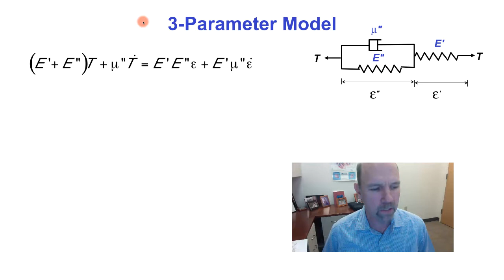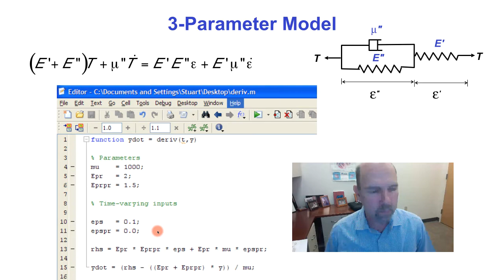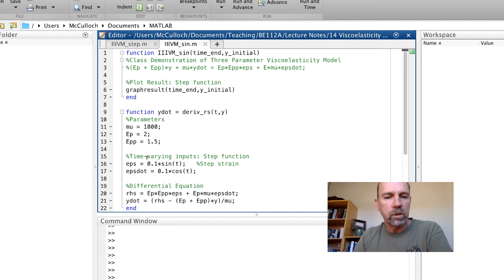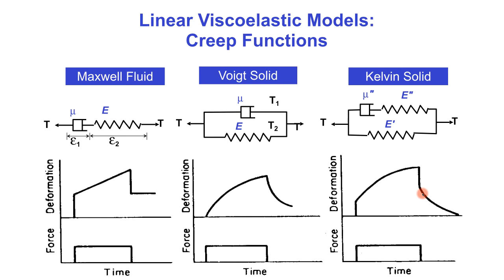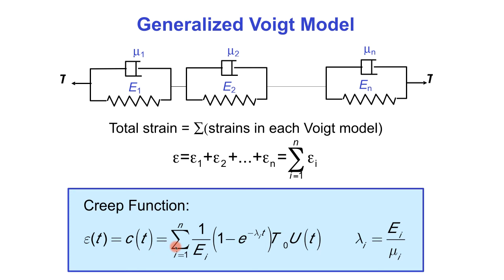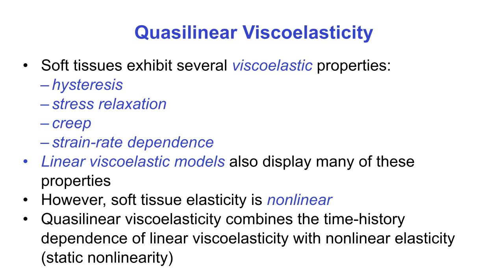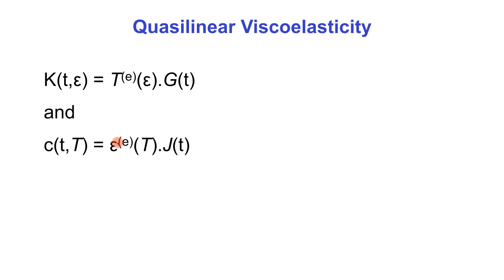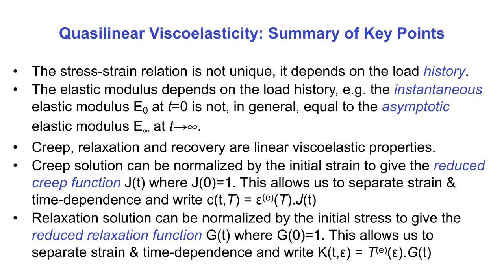BE112A (14) Quasilinear Viscoelasticity